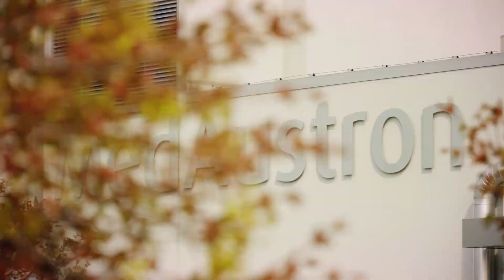Indikation Sarkom 3/6: Areale passend für die Ionentherapie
Im dritten Teil der Sarkom-Reihe erfahren Sie, welche Areale für die Ionentherapie passend sind.